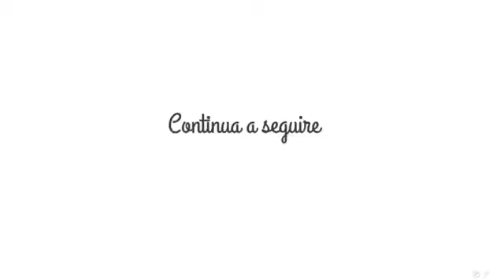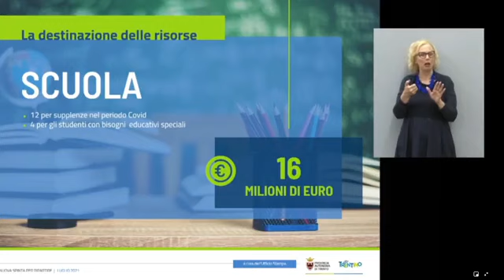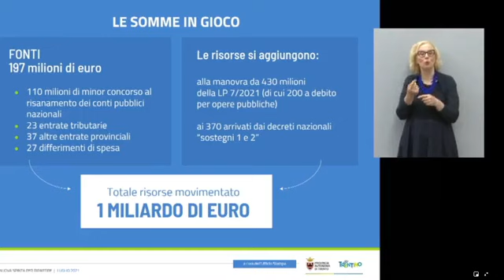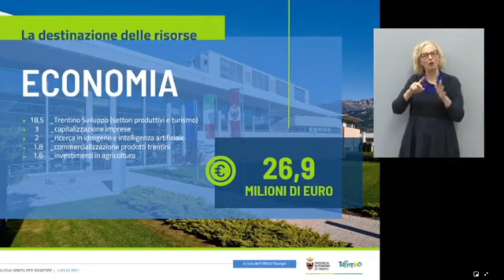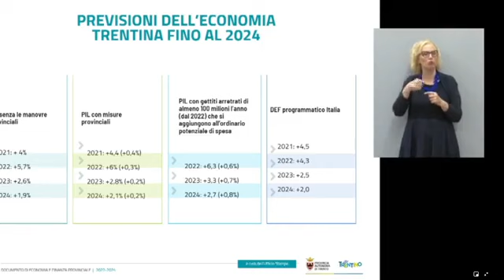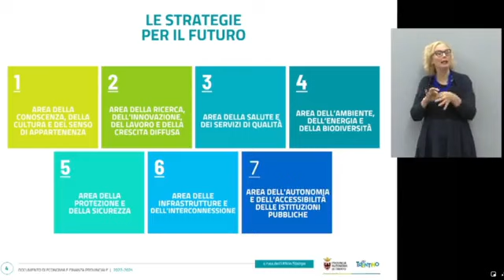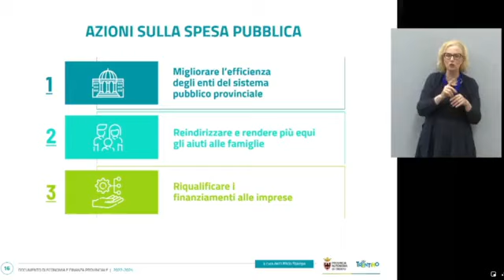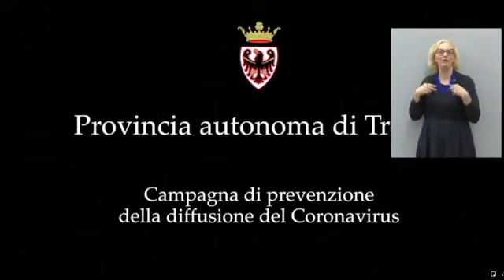Fugatti - Aggiornamenti dal Trentino (01.07.21)